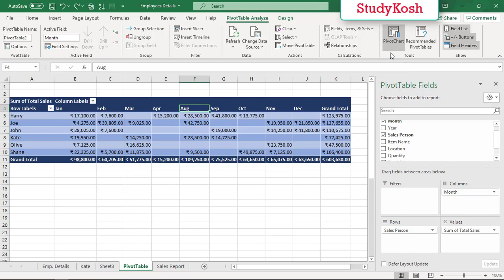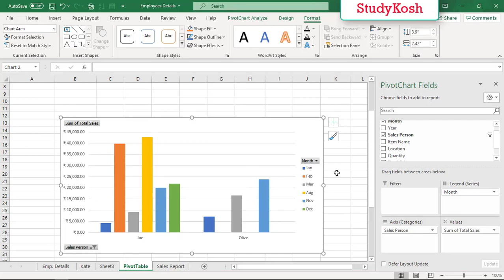Pivot Table | MS Excel | StudyKosh I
Designed by: MBA (K U Alumni)
Holds experience of SAP/BAAN & Other ERP Systems

Become a Microsoft Excel expert enrolling in this course of MS Excel. This course is for beginners and intermediate level students.

The course covers:
1.Start your journey from Microsoft Excel interface to understanding functions, Macros and much more.
2.Create and manage Excel workbook
3.Playing with rows and columns
4.Pivot tables (need of the hour)
5.You will learn maximum used functions in MS Excel
6.Enrolling in this course you will have a deep access to an expert knowledge
7.Learn calculations inside a data model

Key Features:
This course is an All-in-one package of learning the all new version of Microsoft Excel.

There are 122 lectures, thus giving you an idea of the vastness of this course.

It’s been an in depth research to make things easy to learn, practical usage and yet keeping the concepts precise.

After successfully completing this course, you will have an expertise in Microsoft Excel and you will be at the Advanced level.

Practise requirements:
Enrolling in this course requires no prior knowledge. Student must have Laptop/Computer with Microsoft Excel to practise

How to get maximum benefit from this course?
1.StudyKosh offers this course of MS Excel from the scratch, means beginners level taking you to intermediate level and after completion to advanced level.
2.School students who want to learn MS Excel, MBA/BBA/B.COM/Law students pursuing their streams.
3. If you are a freelancer who wants to learn Microsoft Excel and take your skills to a next level.

Then this course is for you all.

StudyKosh is an e-learning platform that provides certification in skilled educational courses, be it professional, hobby, language, accounting, personality development, public speaking, memory science, IELTS etc. in online/offline modes. Courses are experts designed, affordable & have in-depth explanation, includes Theory + Practical. We offer courses for school/college students, professionals, Govt. exam preparing candidates & home-makers/girls.

Average length of videos: 15-20 mins. In English/English + Hindi languages.

Certificate issued after 70% or more score in test.

For any query, share your details & the concern at:-

Your query will be resolved in 24- 48 hours.

Helping Line : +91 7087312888, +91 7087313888, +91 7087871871

Happy Learning!!